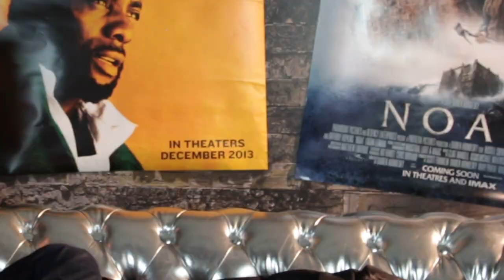Spuiten en Slikken met TheKelvlog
Dé aller eerste, gloed nieuwe FAVOURITES video met Kelvin!

In Favourites komt er elke zondag een Youtuber langs die zijn of haar favoriete film meeneemt, met daarop volgend een vraag waar iedereen het antwoord van zou willen weten! Als allerlaatste krijgt hij of zij de keuze om een bakje zoete of zoute popcorn zo snel mogelijk op te eten, na een onbepaalde tijd staat er iemand bovenaan en daar gaan we wat leuks mee doen!

Welkom bij de Filmfabriek! Dé verzamelplaats voor alles wat met film te maken heeft.